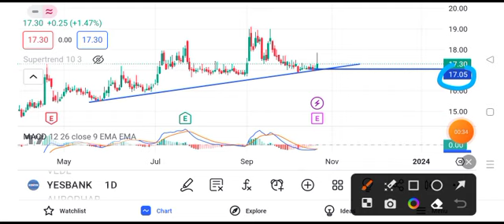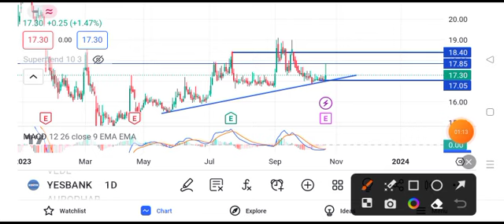yes bank share latest || yes bank share news yes bank share news today || yes bank share target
yes bank stock tamilyes bank share